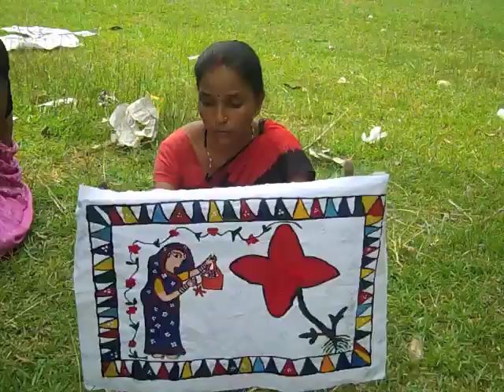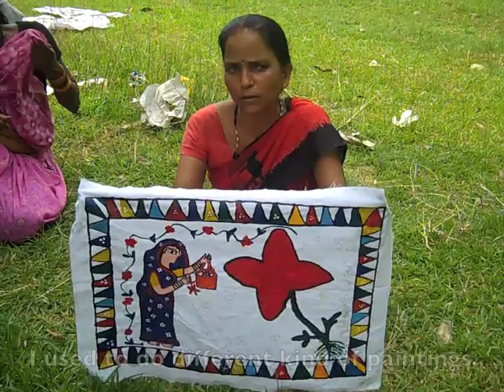Nepal Quilt Project: Interview with Sulekha Dev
Quilt Project with WRRP by AP Peace Fellow Kate Bollinger. Interview was completed in Karjana, Lahan, Nepal.